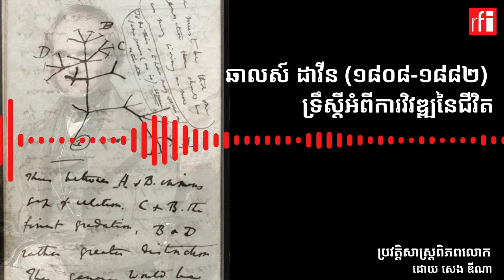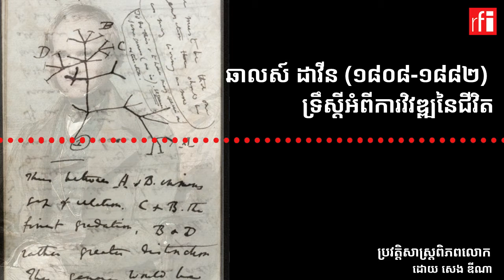ឆាលស៍ ដាវីន និង​ទ្រឹស្តីអំពី​ការវិវឌ្ឍនៃជីវិត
នៅឆ្នាំ​១៨៥៩ ឆាលស៍ ដាវីន (Charles Darwin) បាន​ចេញផ្សាយ​នូវ​សៀវភៅ ដែល​មាន​ចំណងជើងថា The Origin of Species ដែល​និយាយ​ពី​ទ្រឹស្តី​អំពី​ការវិវឌ្ឍនៃជីវិត​តាមរយៈ​ជម្រើស​ដោយ​ធម្មជាតិ ហើយ​ដែល​ត្រូវបាន​គេ​ចាត់ទុក​ថា​ជា​បដិវត្តន៍​ដ៏សំខាន់​មួយ នៅ​ក្នុង​ការ​យល់ដឹង​របស់​មនុស្ស​ទៅលើ​ធម្មជាតិ ក៏ដូចជា​ទៅលើ​ខ្លួនឯង។

ប្រវត្តិសាស្រ្តពិភពលោក ដោយ​ សេង ឌីណា (ប្រវត្តិអ្នកប្រាជ្ញ និង​បុគ្គលល្បីៗ)